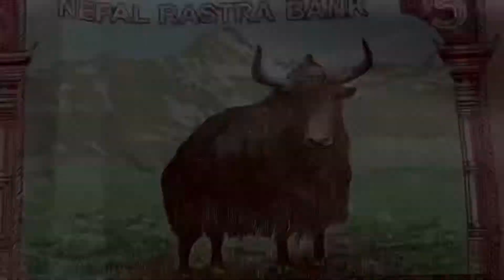Welcome to Kathmandu ☺️🏔